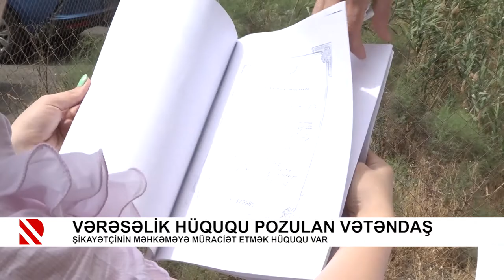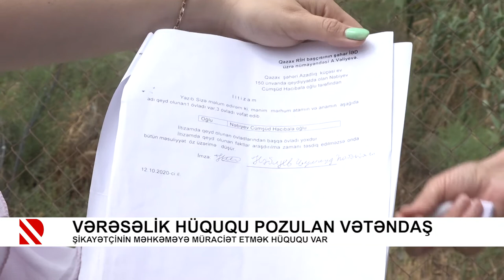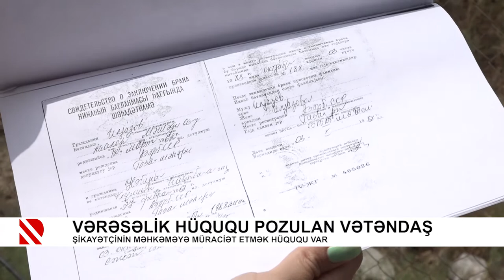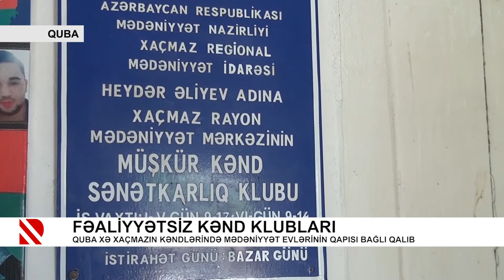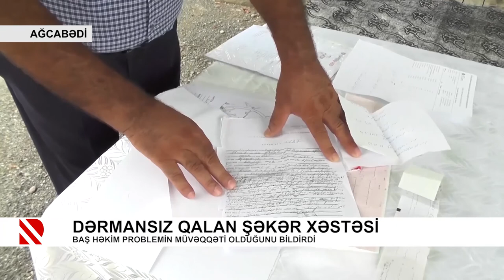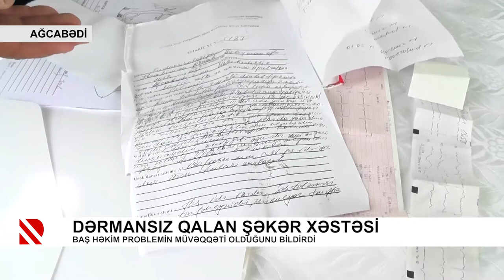Problem: Vərəsəlik hüququ pozulan vətəndaş - 15.07.2021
Şikayətçinin məhkəməyə müraciət etmək hüququ var